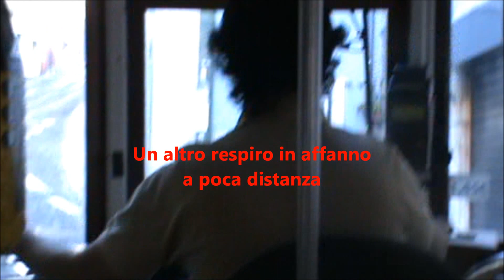Il viaggiatore. Video e testo di Giuliano Leandro Loy.(Barrios alto di Lisbona in tram)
Carne e pensieri
sogni e speranze
aneliti e vaniloquio/
Occhi sgranati
capelli disadorni
si sporgono all'amore
con iridi incredule
di espressione dubitante,
viaggianti sempre  attoniti
nel loro tradito esistente/
Camminano in massa
una moltitudine infinita
di lascivi ed indecisi/
Solitari e sperduti
tra il saliscendi temporale/
Un vagito emette
un lamento veemente/
Un altro respiro in affanno
a poca distanza
si arrende
all'estenuante diveniente/